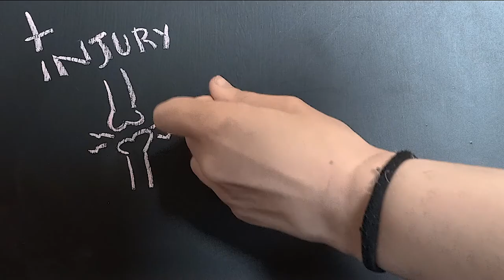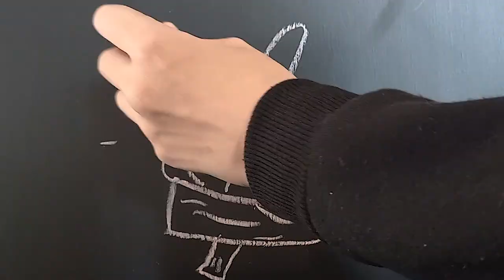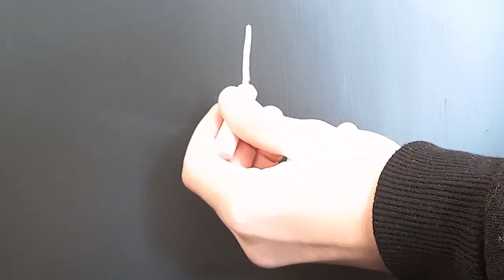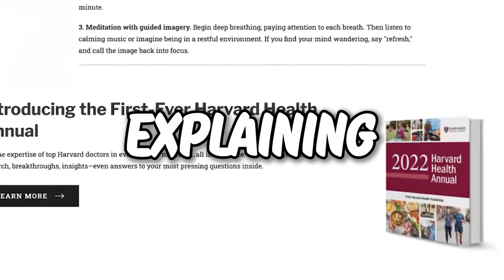Can PAIN be CONTROLLED with the mind?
Do you ever find yourself in pain that you can't control? Maybe you've injured your arm and can't move it properly. Or you're in pain from a dental procedure and all you can do is lay there and wait for it to end. Pain can be difficult to control, but it doesn't have to be. In this video, we'll explore the idea that pain can be controlled with the mind. We'll look at how to distract yourself from pain, we'll explain how the brain controls pain, and show you how to use that control to your advantage. So whether you're dealing with an injury or just experiencing regular pain, this video is for you!

Can the Brain Itself Feel Pain?

Oh! Mind goodness!
Bye!